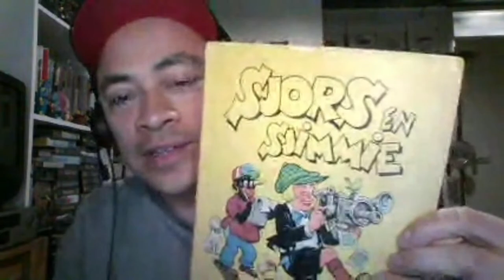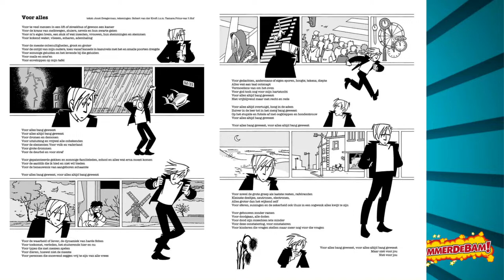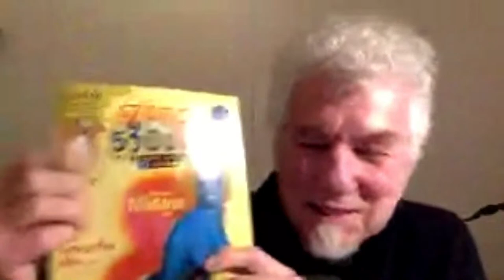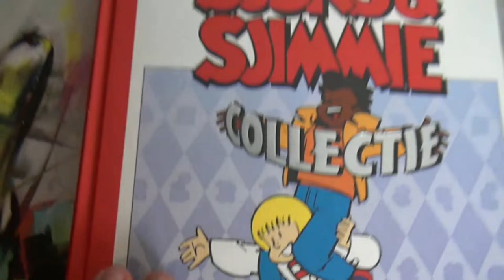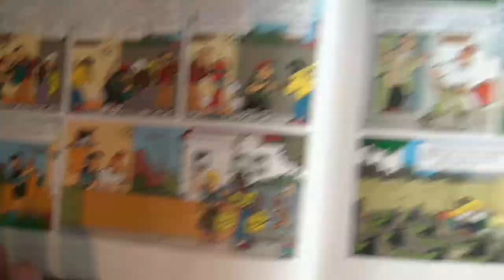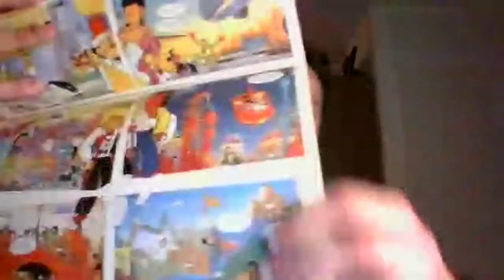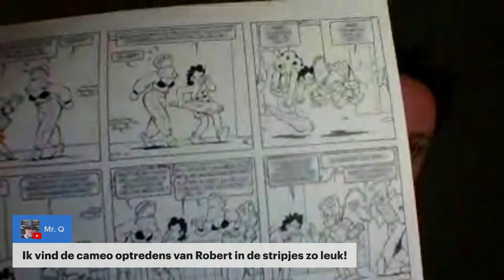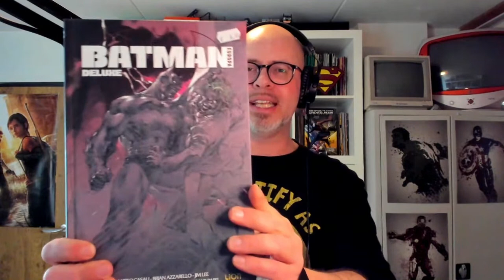94. Met Special Guest Robert van der Kroft, striptekenaar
Robert van der Kroft zit genesteld in de collectieve jeugdherinnering van de Eppo-lezer. Want in de jaren tachtig las je toch als eerste de achterpagina van dit stripblad? Daar trof je de Sjors & Sjimmie-strip aan. Robert is sinds 1975 de tekenaar van dit gouden duo. Wat gaaf om hem in onze uitzending te verwelkomen en te praten over zijn oude (lees tijdloze) en huidige werk.

Samen met onze Special Guest praten de vaste Happy Hour-crew Marvin (De Stripverzamelaar), André (Kikker Comics) en natuurlijk ikzelf (Jacarrino) over wat we afgelopen week hebben gekeken, gelezen, gegamed en geluisterd.

Met o.a.